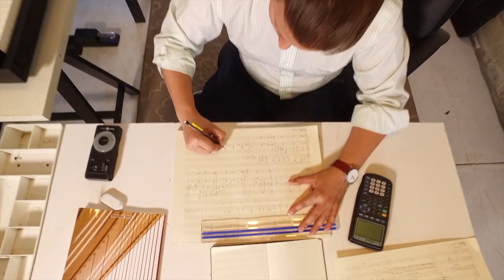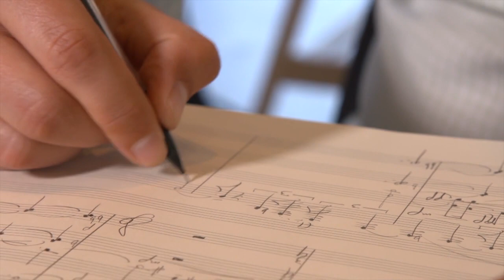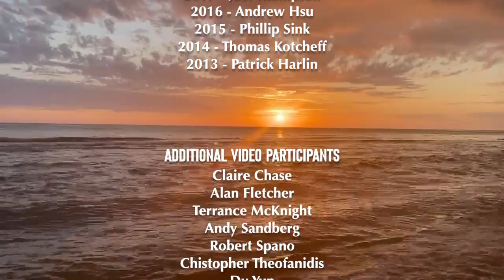Hermitage Prize in Composition at the Aspen Music Festival and School - Supporting New Music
The Hermitage Prize in Composition at the Aspen Music Festival and School Celebrates its tenth year supporting the creation of ground breaking new music.